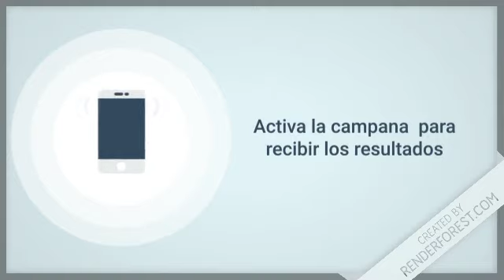Lotería Real resultados de hoy 19 de Noviembre en República Dominicana